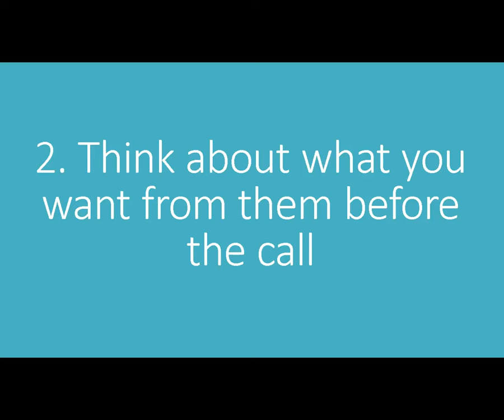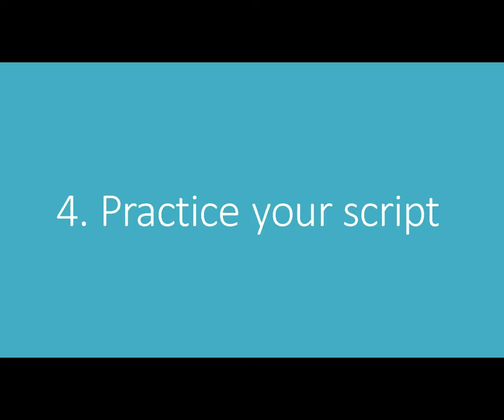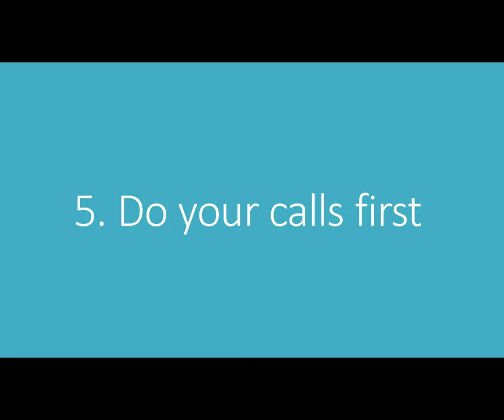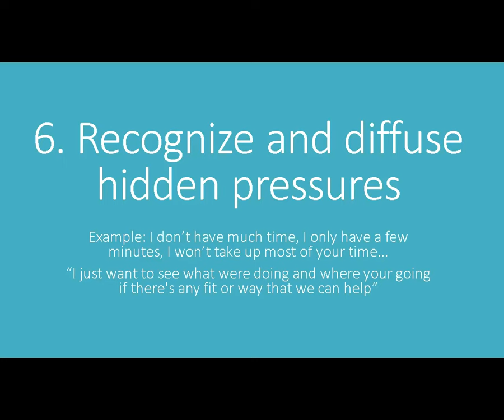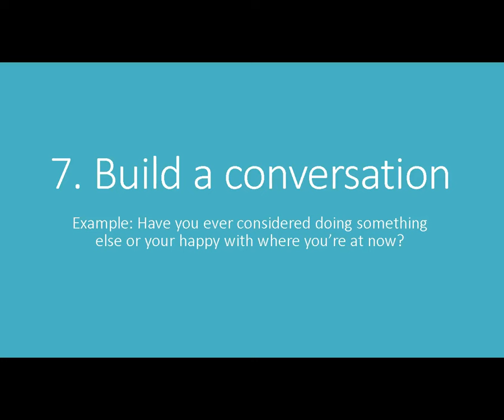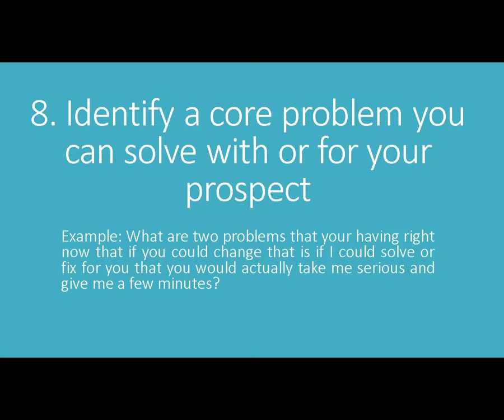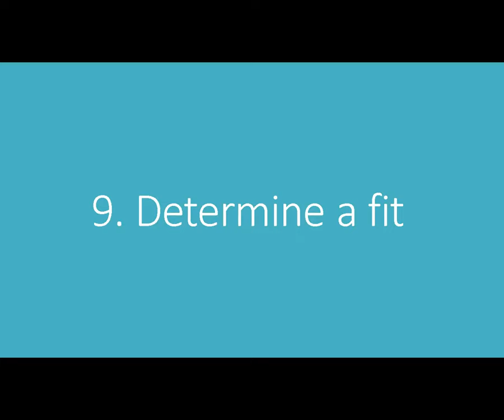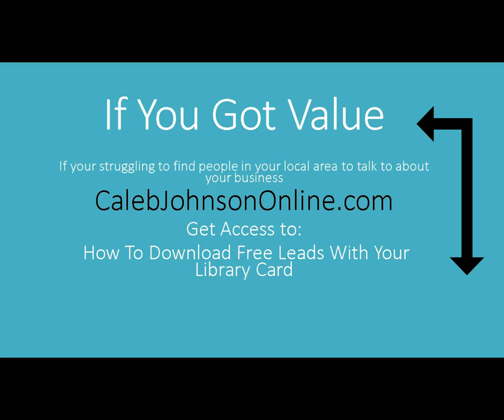How To Take The Cold Out Of Cold Calling